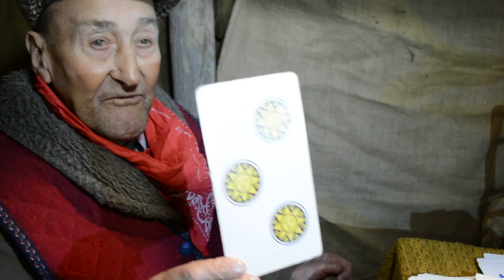eustonews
video girato e montato a Monopoli (Bari-Puglia-Italy) da Eustachio Cazzorla, giornalista della Gazzetta del Mezzogiorno e collaboratore di altre testate nazionali ed estere.